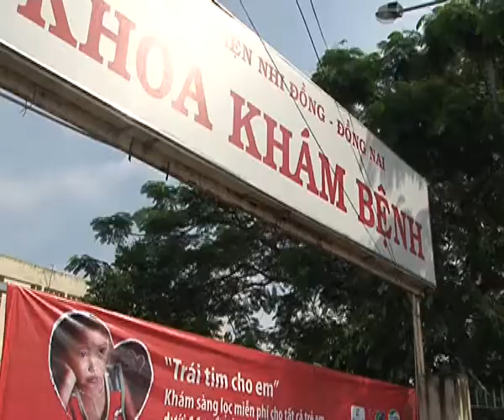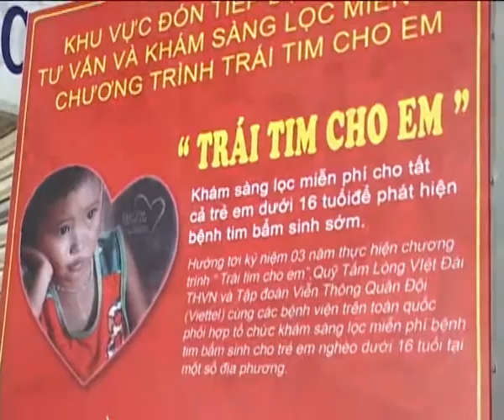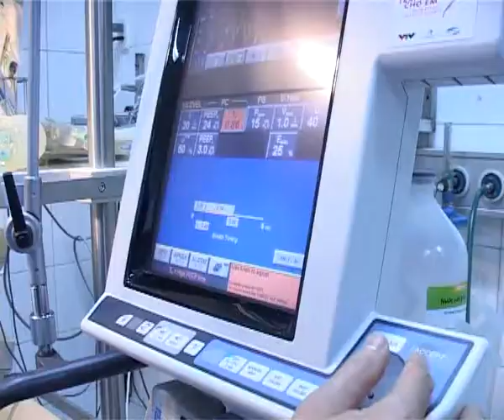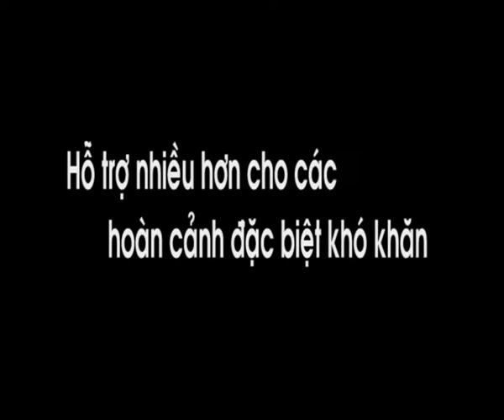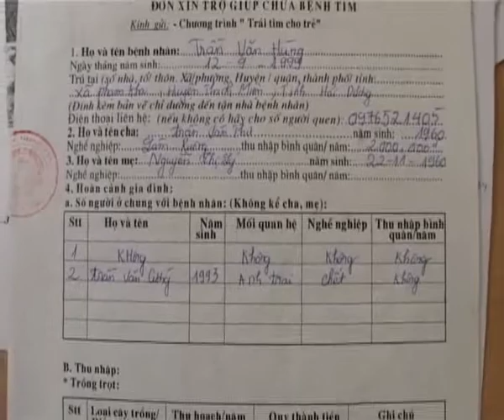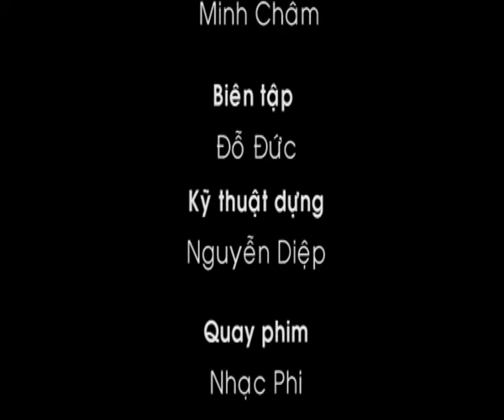16112011_TTCE Nam thu4.flv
TRÁI TIM CHO EM NĂM 4 VÀ NHỮNG NÉT MỚI
Bước sang năm thứ 4, chương trình Trái tim cho em sẽ tiếp tục có những thay đổi với mục tiêu hỗ trợ được nhiều hơn số trẻ em nghèo không may mắc bệnh tim bẩm sinh: chú trọng và mở rộng địa bàn khám sàng lọc, tập trung nâng cao năng lực bệnh viện, bên cạnh việc hỗ trợ kinh phí cho bệnh nhân, từng bước hoàn thiện bộ máy tổ chức, phát huy tối đa thế mạnh của các đơn vị sáng lập. Có thể nói, hoạt động khám sàng lọc bệnh tim bẩm sinh nói riêng và việc khám chữa bệnh nói chung là rất thiết thực đối với người dân trên mọi miền tổ quốc, đặc biệt là những gia đình nghèo khó. Sau 3 năm thực hiện, chương trình trái tim cho em đã triển khai những hoạt động nâng cao năng lực bệnh viện bằng việc tài trợ thiết bị cũng như đào tạo bác sĩ chuyên sâu ở trong nước và nước ngoài. Đồng thời, trong suốt chặng đường 3 năm, đã có hơn 1200 trẻ em nghèo khó mắc bệnh tim bẩm sinh nhận được sự trợ giúp từ chương trình. Rất nhiều hoàn cảnh và trường hợp của các em mắc bệnh tim bẩm sinh khiến những người làm chương trình không khỏi rơi nước mắt như trường hợp của em Trần Văn Hùng, tỉnh Hải Dương... Trước số lượng trẻ em mắc bệnh tim bẩm sinh, dường như những nỗ lực của chương trình vẫn chưa đủ. Trong năm  thứ 4 này, chương trình sẽ nỗ lực hơn nữa để hợp tác thêm với những nhà tài trợ, hi vọng với những nỗ lực và sự đóng góp quý báu của toàn xã hội, của những tấm lòng hảo tâm trong và ngoài nước, sẽ có thêm nhiều trẻ em mắc bệnh tim bẩm sinh có thể trở lại cuộc sống bình thường bằng một trái tim khỏe mạnh.